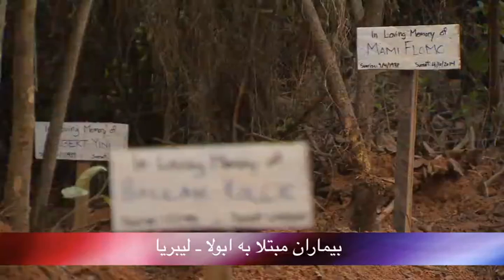تلویزیون ایران فردا - بدون شرح پنجشنبه 17 مهر